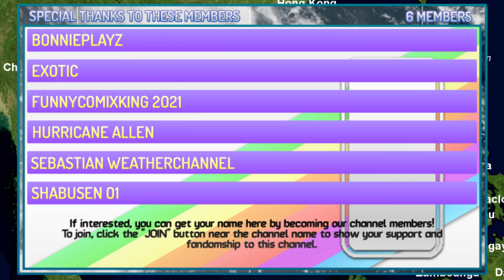The track of Typhoon Phanfone (2019)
Phanfone was the final storm of the 2019 typhoon season.
The late season storm became the nightmare for thousands for the second year in a row on Christmas as it caused major damage across the Philippines. The name no longer stands.

Outro Music (normal videos only): Last Goodbye - Undertale
Storm List music at the end of animations: ThePhoneExpert - Decade 2020

Have you really imagined of being our valued fan? Become one of our special fans by becoming a member of this channel.